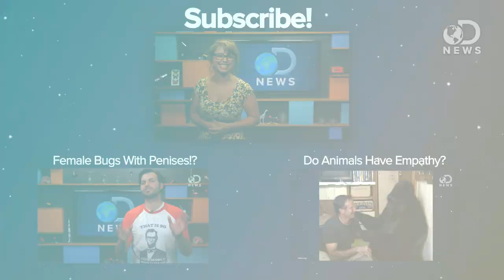Facts About Some Of The Creepiest Bugs In The World!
Some exotic bugs can look extremely creepy and strange. Laci is here to give you some facts about 4 of the creepiest bugs in the world.

Puss Moth
“The puss moth is a generally medium sized species of moth that is found across Europe and in parts of North Africa.”

“The eccentric beauty of the Puss moth caterpillar, turns into an elegant Puss moth.”

“Scorpion flies got their name because the tail end of the adult male's abdomen is swollen and turns up to look like a scorpion (see the photographs and drawing below), but the insect is harmless.”

“Goliath beetle is a beetle that is ranked as the largest beetle on the planet.”